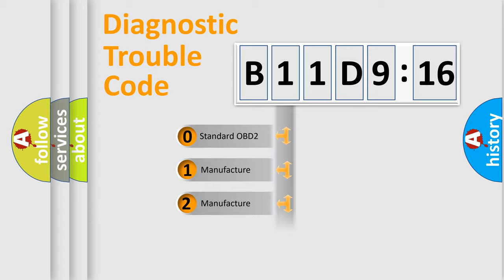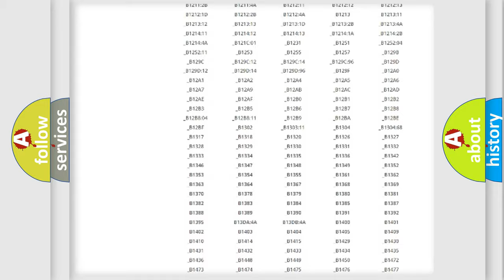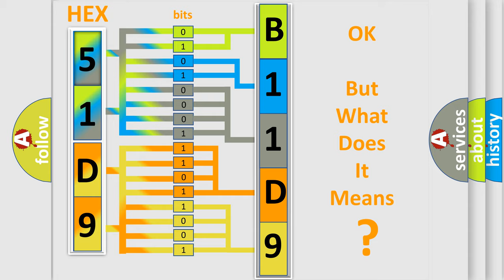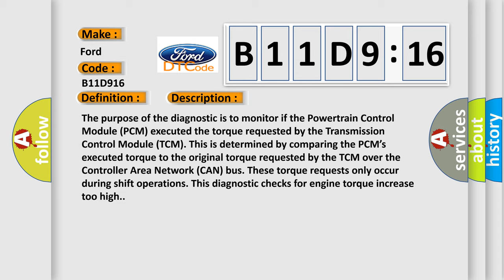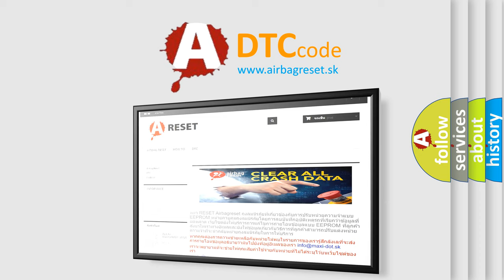DTC Ford B11D9-16 Short Explanation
Contents:
0:21 Basic DTC analysis according to OBD2 protocol standard.
1:48 Insight into programming
2:58 A diagnostically understandable description of the Diagnostic Trouble Code
3:05 Basic error definition

Make:
Ford
Code:
B11D9 16
Definition:
Actual Increase Of Engine Torque High
Description:
The purpose of the diagnostic is to monitor if the Powertrain Control Module (PCM) executed the torque requested by the Transmission Control Module (TCM). This is determined by comparing the PCM’s executed torque to the original torque requested by the TCM over the Controller Area Network (CAN) bus. These torque requests only occur during shift operations. This diagnostic checks for engine torque increase too high.
Cause:
POWERTRAIN CONTROL MODULE (PCM) DTCsTRANSMISSION CONTROL MODULE (TCM)
Failure Type: